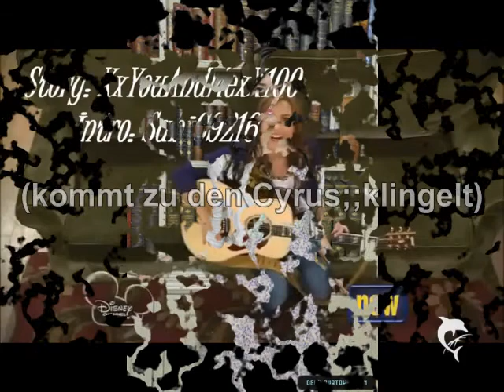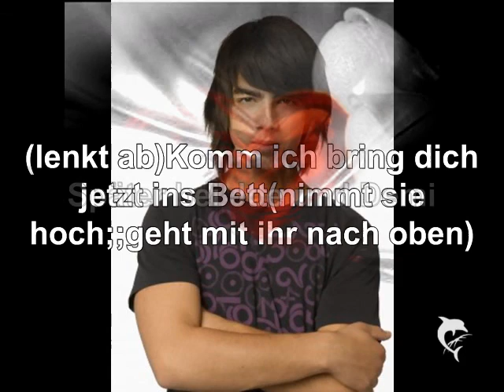I need you[4#](5 Kommis!)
Also ich glaube so langsam ich dreh durch!!
Ich hätte diese Epi eigentlich gar nicht hochladen dürfen,da ich 3 oder 4 Kommis hatte bei der letzten und bei der ersten hatte ich 7! Hallo.? Gefällt euch die Story nicht mehr oder was.?Dann sagt es mir und ich höre auf aber nicht so etwas,da ich auch Rückmeldung haben möchte,Leute!
Hoffe ihr seid mir jetzt nicht böse,aber ich bin echt am überlegen ganz mit Storys aufzuhören!